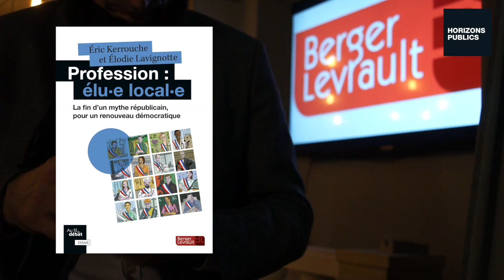Duo élu-DGS : une nouvelle partition pour le prochain mandat ?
Berger-Levrault et la revue Horizons publics ont organisé mardi 19 novembre 2019, une soirée-débat sur le thème « Duo élu-DGS : une nouvelle partition pour le prochain mandat ? ».

Avec les interventions d’Éric Kerrouche, sénateur des Landes, Élodie Kuchcinski-Dupuich, DGS de Vendin-le-Vieil, Élodie Lavignotte, responsable du département de l’édition et du débat public à la DILA, Philippe Maitre, DGS la communauté d'agglomération de Paris Saclay, et de Marc Oddon, premier adjoint aux finances de Venon.